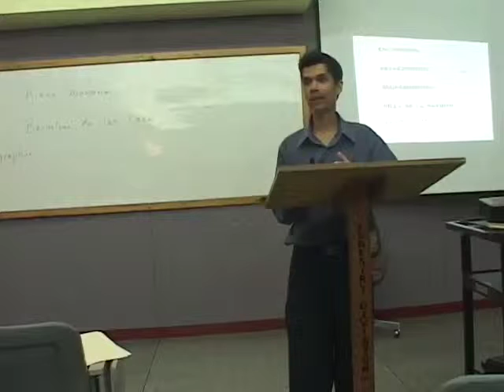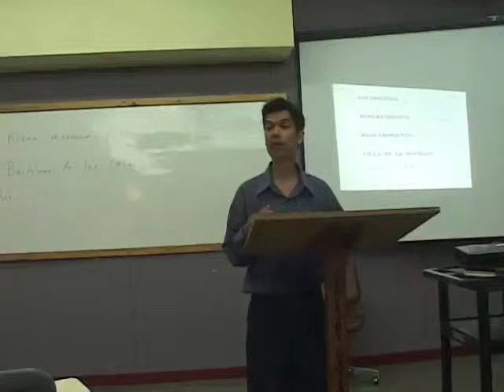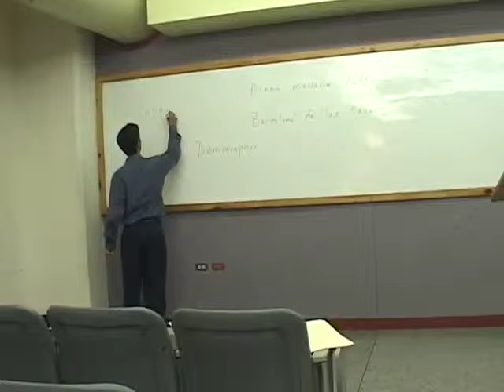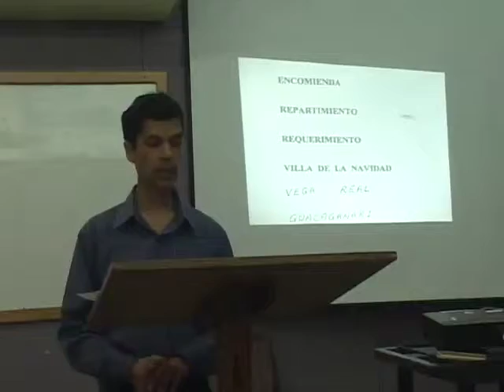HIST 1001 Lecture- Impact of the Spanish in the Caribbean, part 1 of 3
Lecturer: Dr. Jerome Teelucksingh  HIST 1001: Impact of the Spanish in the Caribbean